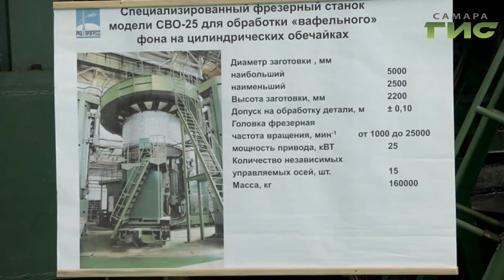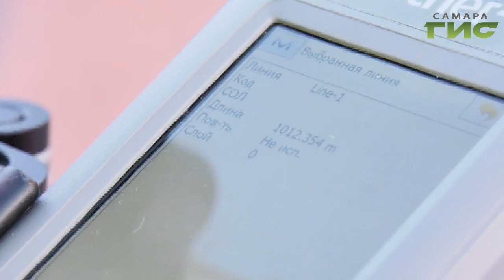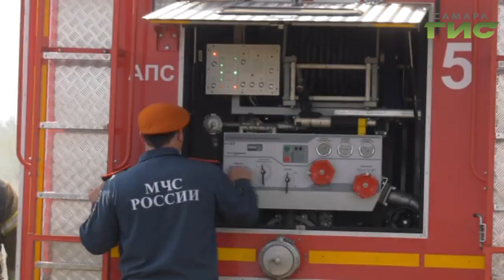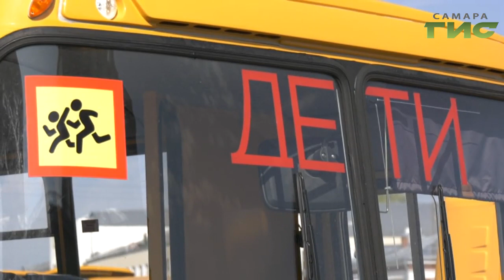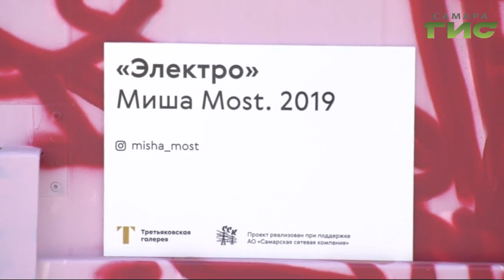"События" (Неделя в Самаре) от 24.08.2019